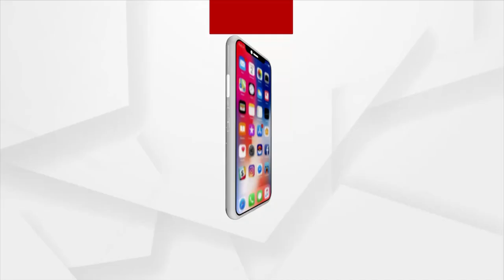ଜଗତର ନାଥ ଜଗନ୍ନାଥଙ୍କୁ ଆଜି କେବଳ ଶ୍ରୀକ୍ଷେତ୍ରରେ ନୁହଁ... ସାରା ବିଶ୍ବ ପୁଜୁଥିଲା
ଜଗତର ନାଥ ଜଗନ୍ନାଥଙ୍କୁ ଆଜି କେବଳ ଶ୍ରୀକ୍ଷେତ୍ରରେ ନୁହଁ... ସାରା ବିଶ୍ବ ପୁଜୁଥିଲା... ରଥ ପରମ୍ପରାକୁ ପାଥେୟ କରି ବିଶ୍ବ ନିୟନ୍ତାଙ୍କୁ ରଥାରୁଢ କରାଯାଉଥିଲା । ଭକ୍ତମାନଙ୍କ ମଧ୍ୟରେ ଜଗନ୍ନାଥଙ୍କ ପ୍ରତି ଥିବା ଶ୍ରଦ୍ଧା, ଆବେଗ ବାରି ହୋଇପଡୁଥିଲା... ଘଣ୍ଟ, ଘଣ୍ଟାରେ ଫାଟି ପଡୁଥିଲା ପରିବେଶ..